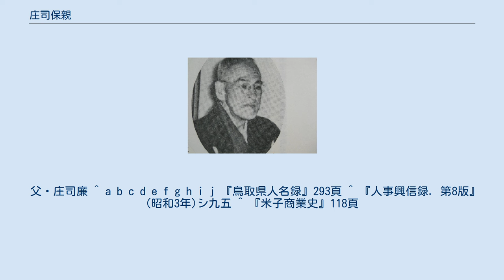庄司保親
庄司 保親（しょうじ やすちか、明治45年（1912年）3月1日 - 没年不明）は日本の実業家、政治家。
元合資会社第弐商会代表社員社長。
元鳥取県西伯郡渡村会議員。
 女優・司葉子はいとこ。
 明治45年（1912年）3月1日、鳥取県西伯郡渡村（現境港市渡町）に庄司廉の長男として生まれる。
 昭和11年（1936年）東京帝国大学経済学部卒業。
 昭和17年（1942年）鳥取県石炭統制（株）常務取締役。
昭和21年（1946年）鳥取地方裁判所調停委員（～1980年）。
昭和26年（1951年）合資会社第弐商会代表社員社長。
昭和35年（1960年）協和地下工業（株）代表取締役社長。
 昭和36年（1961年）鳥取県教育委員（～1969年）昭和37年（1962年）（株）博愛病院取締役社長。
昭和38年（1963年）（医）博愛病院理事長。
 庄司保親は、奥出雲の山林大地主・23代田部長右衛門の全面的な世話で、島根県平田市の木佐家から嫁をもらった。
この恩義に報いるため後年、保親は24代田部長右衛門の嫁に2代目坂口平兵衛の四女陽子を世話したという（『田部長右衛門（朋之）先生追悼録』）。
 信条・座右の銘は礼節、信義、誠実、温故知新。
 父・庄司廉 ^ a b c d e f g h i j 『鳥取県人名録』293頁 ^ 『人事興信録. 第8版』(昭和3年)シ九五 ^ 『米子商業史』118頁